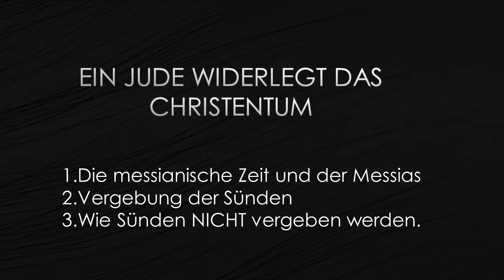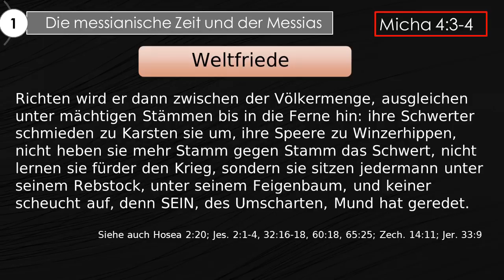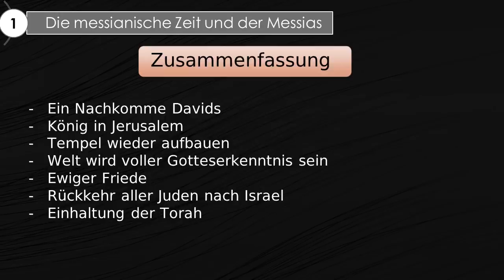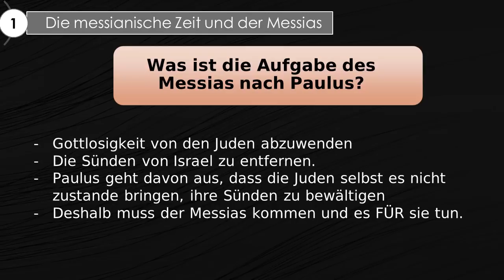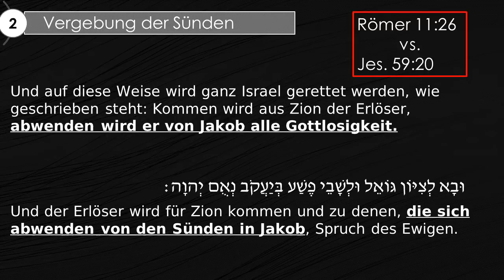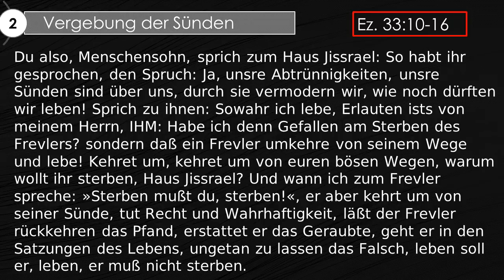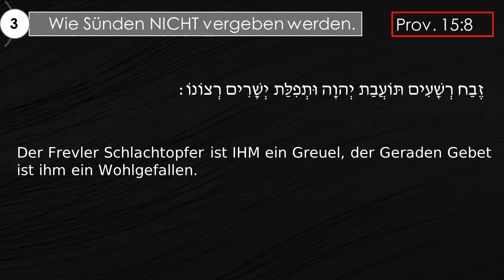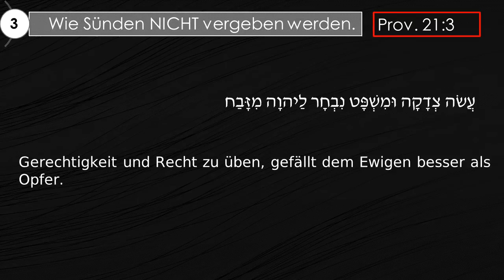Jude widerlegt Christentum: Messias? Tod für Sünden? (Nature23, Juden für Jesus, R. Liebi, Okunola)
Der Titel ist Programm:
1. Die messianische Zeit und der Messias — 00:36
2. Vergebung der Sünden — 18:43
3. Wie Sünden NICHT vergeben werden. — 32:37